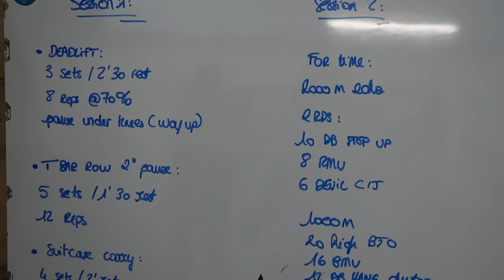J'affronte un Athlète de CrossFit Professionnel !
Dans cette vidéo on rencontre Antoine Dumain, un des meilleurs athlètes de CrossFit en France, pour une journée complète, on fait notre maximum pour suivre son rythme et son volume d'entraînement !

Vraiment une excellente rencontre et une très bonne journée enrichissante 🔥 son instragram : imantoinedums